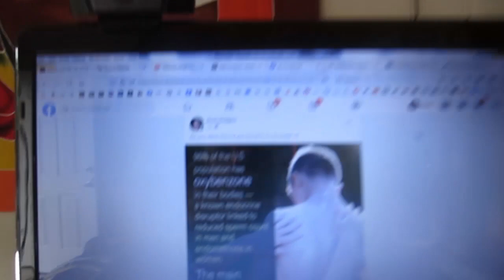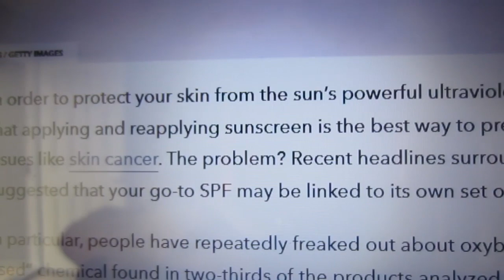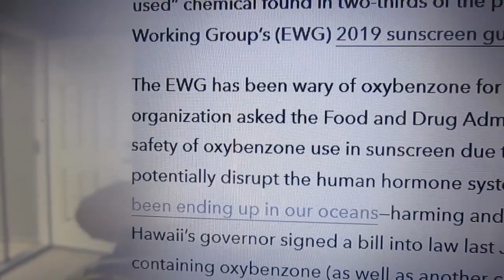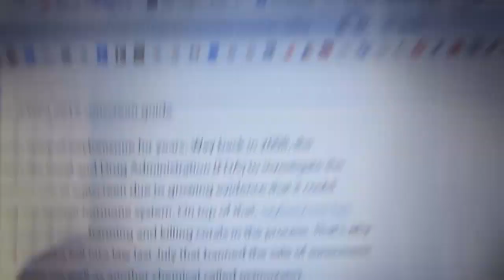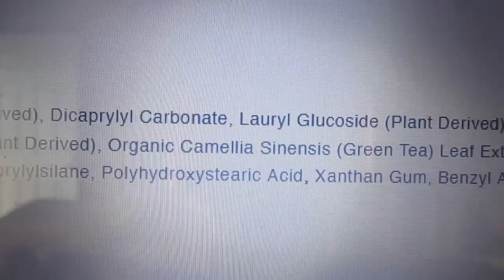Are Sunscreens Dangerous? Avoid Oxybenzone and other Toxic Chemicals!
Are sunscreens dangerous for your health due to chemicals like oxybenzone?  The answer is yes.
Oxybenzone is a chemical sunscreen ingredient that's an organic UV filter,” Hartman explains. “It is one of the more common ingredients included in chemical sunscreens. Chemical sunscreens absorb into the skin; they don't sit on top like a physical sunscreen does.
Sunscreen products are intended to be applied to the body every day, for a lifetime. The companies that make and sell sunscreen ingredients and products should test them thoroughly for potential short-term and long-term health effects. This includes toxicity testing for irritation and skin allergies, as well as testing for skin absorption and the potential to cause cancer, disrupt the hormone system and cause harm during reproduction and development.
Adding to the confusion, the American Academy of Dermatology (AAD) says sunscreen is safe, but the American Academy of Pediatrics (AAP) tells parents it’s best to not use sunscreens with oxybenzone on their kids.
If you're worried about chemical exposure, there is some common ground: both sides agree that titanium dioxide and zinc oxide sunscreens are safe and effective. They’re also ideal for young children and people with sensitive skin. Although these sunscreens used to have a reputation for leaving a chalky film, new formulations are micronized so that they’re barely visible.

Five FREE reflexology charts!